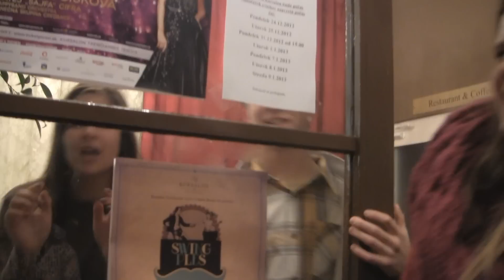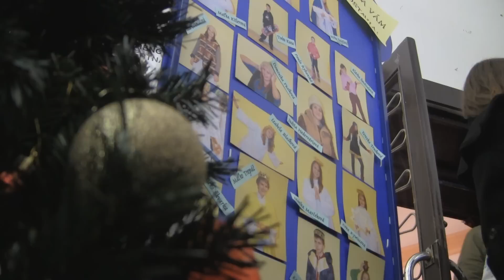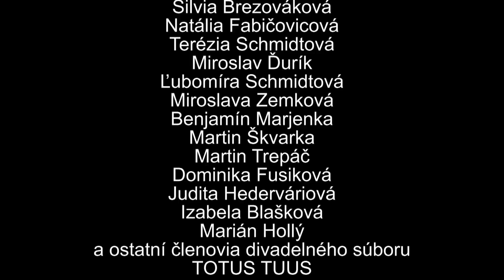Prijmete ma? - FILM O FILME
Film o filme - divadelné predstavenie súboru TOTUS TUUS, ktorý si pripravili deti z Trenčianskych Teplíc. Video spracoval Martin Brezovák.